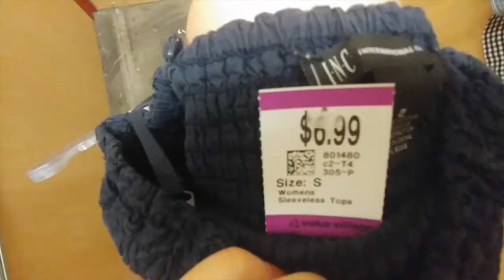FITTING ROOM THRIFT TRY-ON HAUL | ep. 2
Watch me as I try on some cool finds in front of a dirty mirror at my local Value Village. 😵